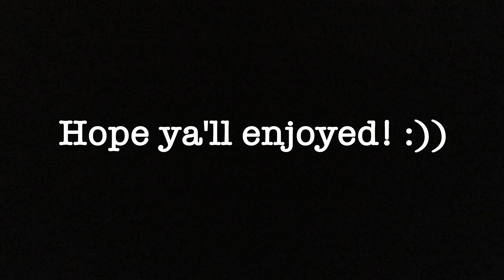Dan and Phil through the years // #1 (happy version)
Helloooooooo guyss

Imma start a 'dnp through the years' series so make sure u s u b s c r i b e so u don't miss one!

Hope u enjoyyyyy